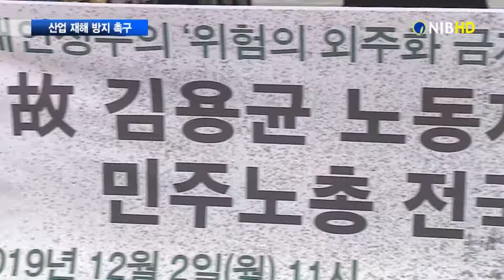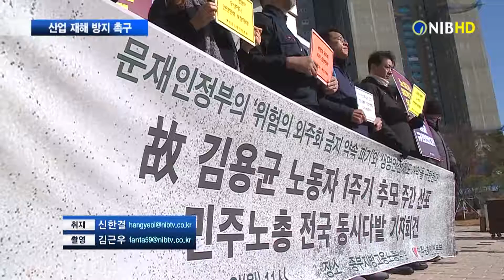[NIB뉴스] 시민단체, 고 김용균씨 1주기 추모... 정부에 대책 촉구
지난해 서부발전 태안화력본부에서 혼자 밤샘근무를 하던 김용균씨가 연료공급용 컨베이어 벨트에 끼여 숨지는 사건이 발생했습니다. 고 김용균 추모위원회를 비롯한 시민단체가 서거 1주기를 맞아 오는
10일까지를 추모기간으로 정하고, 정부에 재발 방지 대책 마련을 촉구했습니다. 신한결 기자가 취재했습니다.

지난해 12월 태안화력발전소에서 동료 없이 홀로 작업하다 컨베이어벨트에 끼여 숨진 비정규직 노동자 고 김용균 씨.

사고 8개월 뒤, 특조위 조사 후 방호울이 없는 작업 환경과 안전을 소홀히 하는 원청-하청 구조가 원인이었다는 결과가 나왔습니다.

이후, 정부는 긴급조치를 발표하고 특조위는 외주화 철회 등 22개 권고안을 제출했습니다.

CG.1) 시민단체, 산업재해 방지 위한 정부의 재발 방지 대책 ‘촉구’
고 김용균 추모위원회를 비롯한 시민단체가 기자회견을 열고 정부의 재발 방지 대책 시행을 촉구했습니다.

민주노총관계자는 김용균 씨가 작업하다 숨진 지 1년이 다 됐지만
산업현장은 달라진 게 없다고 주장했습니다.

현장음) 이인화 / 민주노총인천본부장
“정부가 약속을 하고 자본이 약속을 했었습니다. 그런데 올해 초에 개정된 산업안전보건법은 그러한 약속된 것들이 담겨 있지 않습니다. 그리고 그 시행령 또한…”

CG.2) 개정된 산업안전보건법, 보호대상 범위 너무 작아…
이들은 개정된 산업안전보건법에 조선하청 노동자가 제외되고 보호대상으로 적용받는 범위가 작다며 김용균 없는 김용균 법이라 지적했습니다.

CG.3) 석탄화력발전소 진상조사·노무비 지급 등 정부 이행 안해…
정부가 발표한 2인1조 근무, 석탄화력발전소 진상조사, 삭감 없는 노무비 지급 등이 전혀 이행되지 않고 있다고 밝혔습니다.

CG.4) 외주화 금지·발전소 비정규직 정규직 전환 촉구
또, 김용균씨 사망사고 책임자 처벌, 외주화 금지, 발전소 비정규직의 정규직 전환 등을 촉구했습니다.

현장음) 전지인 / 건강한 노동세상 사무국장
“외주화를 금지하고 정규직으로서 차별 없이 일터에서 설 수 있어야 노동자들을 죽지 않고, 다치지 않고, 아프지 않고 일할 수 있습니다.”

CG.5) 추모위, 10일까지 고 김용균 추모 주간 운영
추모위는 1주기가 되는 10일까지를 추모 주간으로 정하고,
‘일하다 죽지 않게, 차별받지 않게’라는 주제로 투쟁에 들어간다고 밝혔습니다.

이들은 추모 주간인 오는 10일까지 문화제와 토론회, 촛불집회 등
다양한 행사를 진행할 예정입니다.